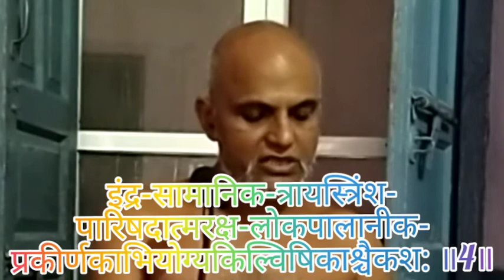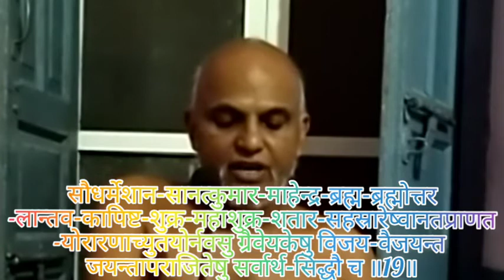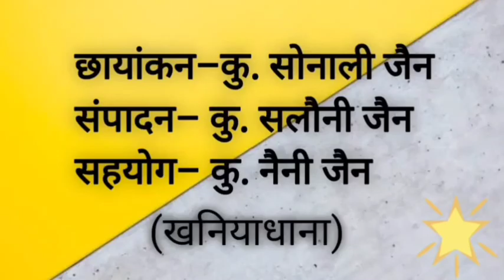तत्त्वार्थ सूत्र स्वाध्याय भाग 21 || ऐलक श्री १०५ क्षीरसागर जी महाराज || tattvarh sutra part 21